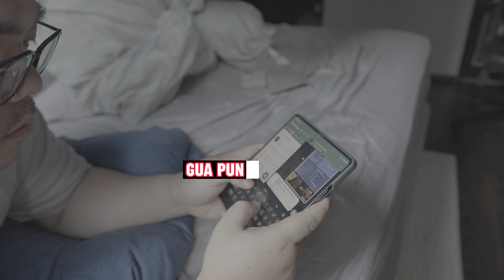Jangan beli iPhone 15 pro kalo kamu bukan content creator!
3 alasan kenapa iPhone 15 pro penting banget . tadi nya ga rencana  beli tapi decide akhirnya beli dan jadi primary phone